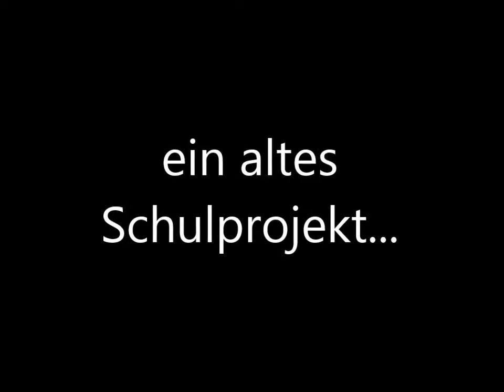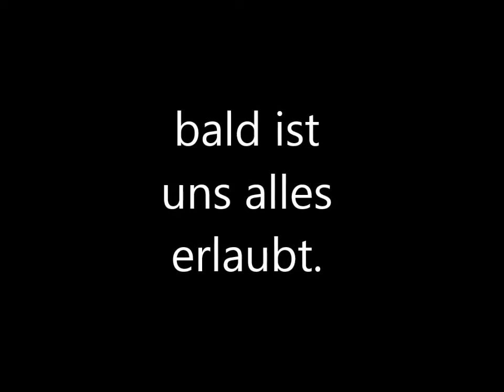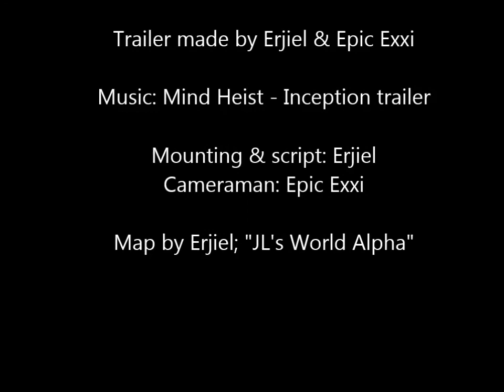Projekt ARS trailer german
Erjiel und EpicExxi präsentieren euch Das Königliche Athenäum St-Vith... in MINECRAFT, im Winter 2013

Projekt von: Erjiel (Bilder des Minecraft KAS & Schneider)
Geholfen von: Epic Exxi (Filmer)